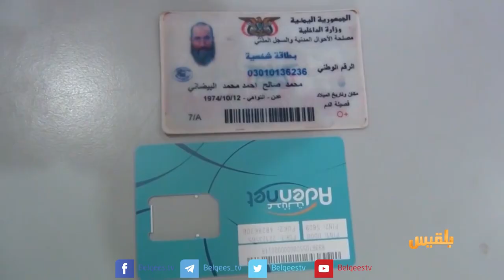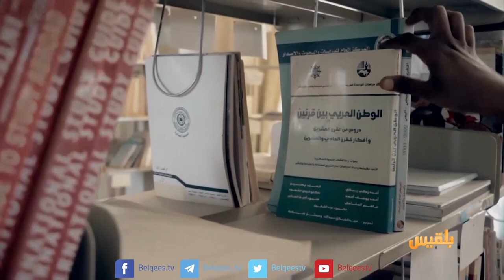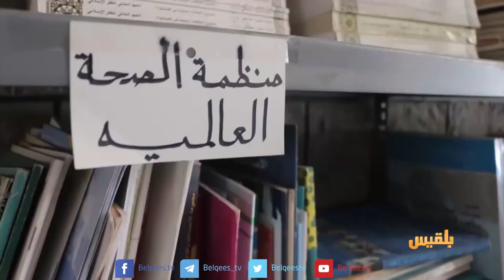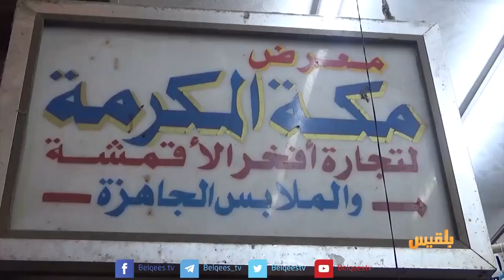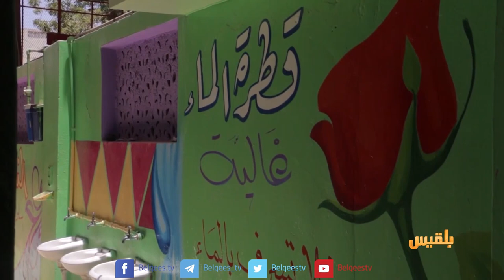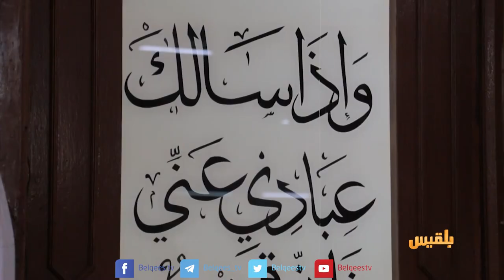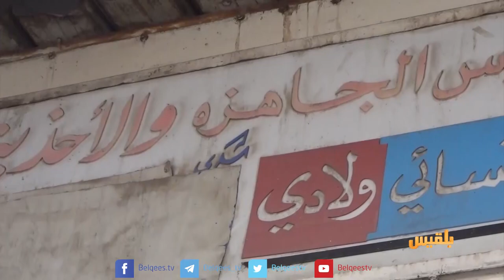أهل المدينة | البحث العلمي في اليمن وغياب التأثير | تقديم:سارة جمال الدين